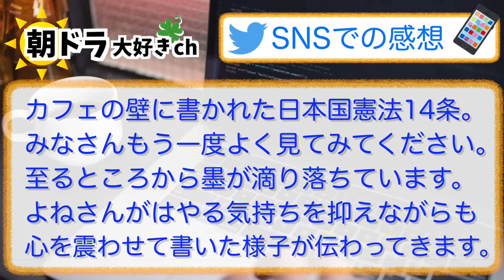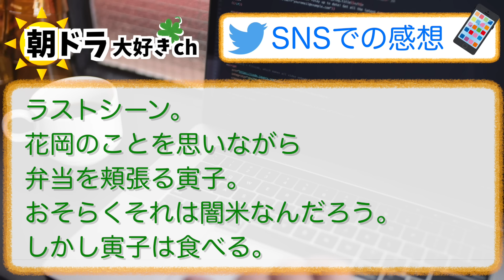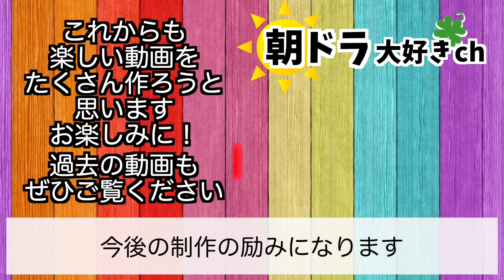【虎に翼】みんなの感想は？6月10日月曜【朝ドラ反応集】第51話 伊藤沙莉 松山ケンイチ 仲野太賀 岩田剛典 三山凌輝 沢村一樹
【出演者】
伊藤沙莉、石田ゆり子、岡部たかし、仲野太賀、森田望智、上川周作、土居志央梨、桜井ユキ、平岩紙、ハ・ヨンス、岩田剛典、戸塚純貴、松山ケンイチ、小林薫、三山凌輝、沢村一樹